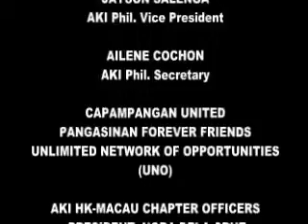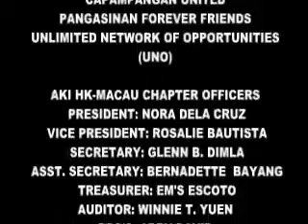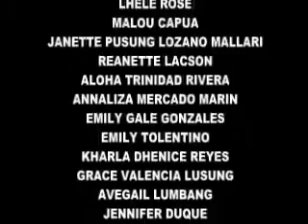AKI HK-MACAU 1ST ANNIVERSARY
BIG WAVE BAY, HONGKONG